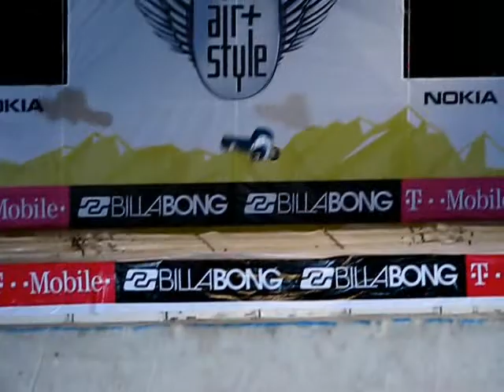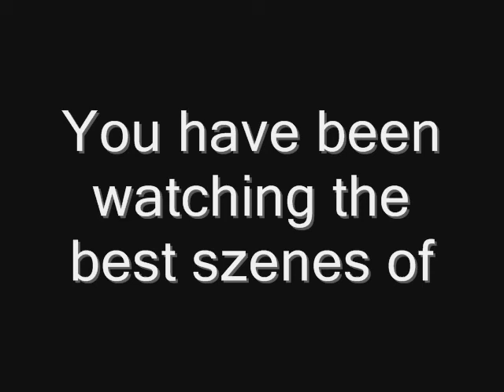Billabong Air and Style 2008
It was the Event of the Year
1.Kevin Pearce
2.Scotty Lago
3.Peetu Piiroinen

Jack Mitrani (USA) won the „Swatch Highest Air" with a height of 8.70 metres